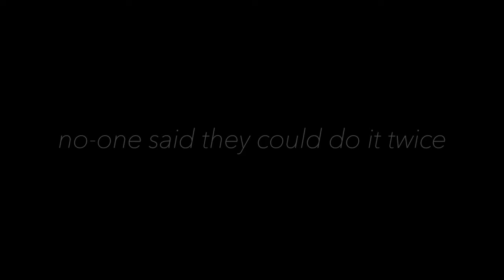Blood In The Water - Always Sunny